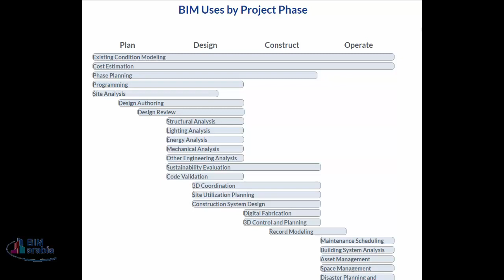03 BIM Uses by Project Phase استخدامات البيم حسب مرحلة المشروع